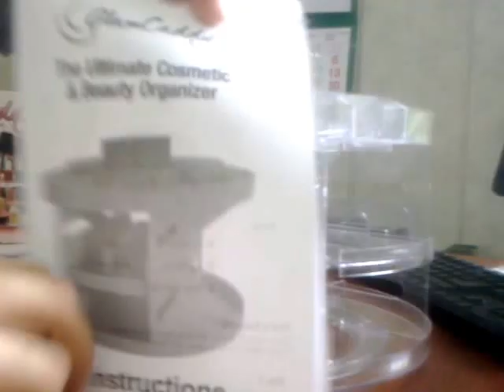Косметичка-органайзер нового поколения Глэм Кади (Glam Caddy)